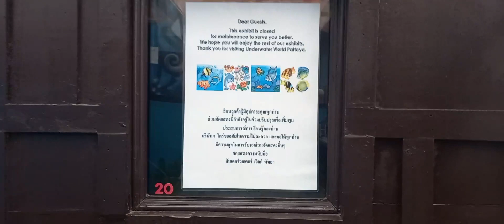Underwater World Pattaya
Explore the first modern aquarium in Thailand with over 5,000 marine animals from the region. There is an impressive diversity of sea creatures including coral, sharks, manta rays, and giant fish to look at from the comfortable surrounds of a 100-meter long underwater tunnel. Don't miss out on the koi feeding experience that is fun for the whole family. The marine conservation base of Pattaya will definitely be a hit for the entire family!

 -- Explore five zones at the Underwater World Pattaya and spot over 5,000 types of fish
-- Interact and touch sea creatures at the Touch Pool zone
-- Enjoy three feeding shows including shark and manta ray feeding

Opening Hours: 09:00​ - 18:00